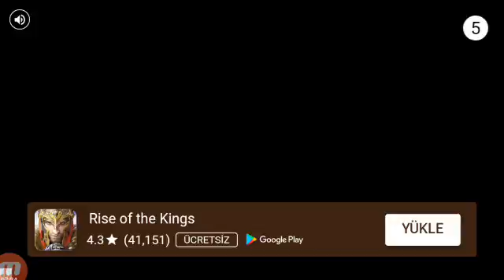Plants vs Zombies 2 - Neon mixtape Tour Day 30-31